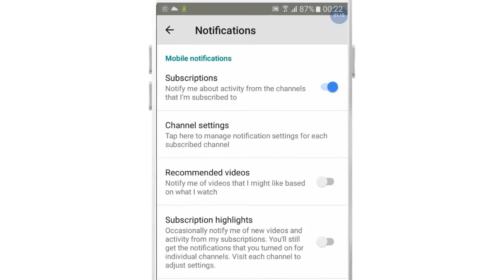Very Easy imli aloo bukharay ka sharbat recipe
imli aloo bukharay ka sharbat recipe at home Urdu in Hindi imli aur alo bukharay ka sharbat fruit juice by, Kitchen With mehnaz Abid (With English Subtitle)

Ingredients :for Very Easy imli aloo bukharay ka sharbat recipe

1 liter water
Potato Bukhara 125 grams
imli 125 grams
Salt Half tsp
Sugar Half Kg